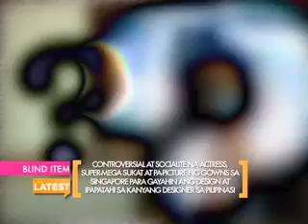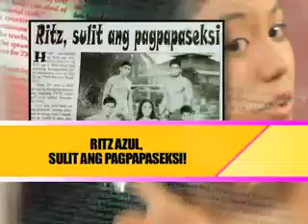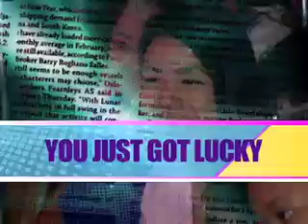ang latest july 1 part 1